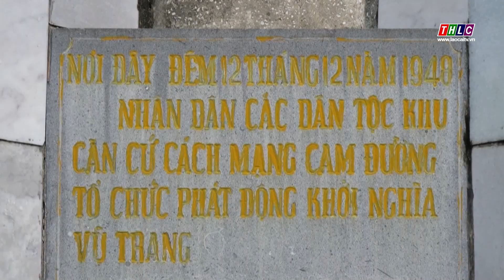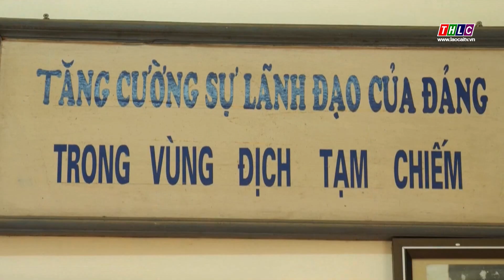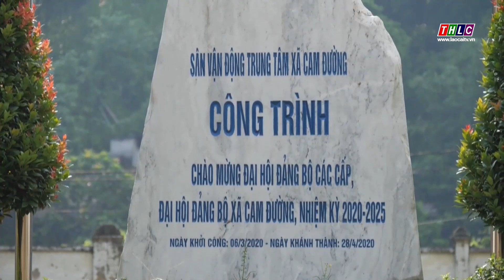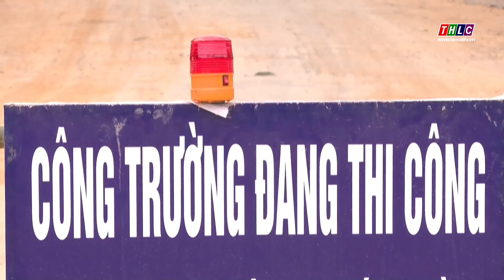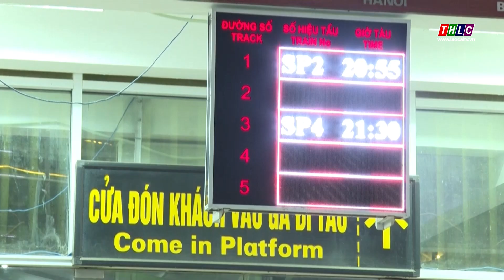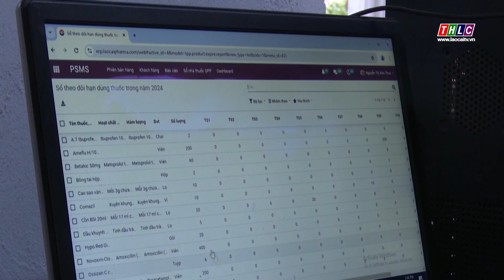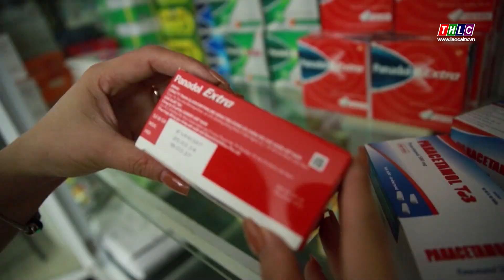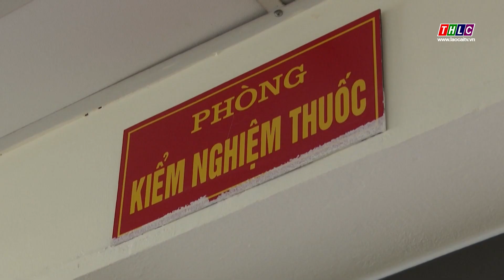Thời sự Lào Cai 9h30 (19/8/2024) | THLC